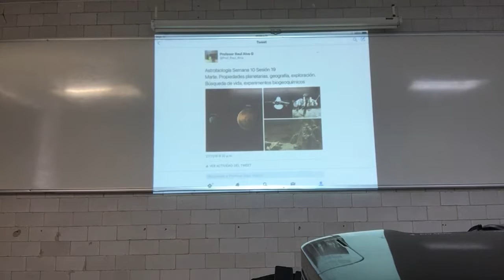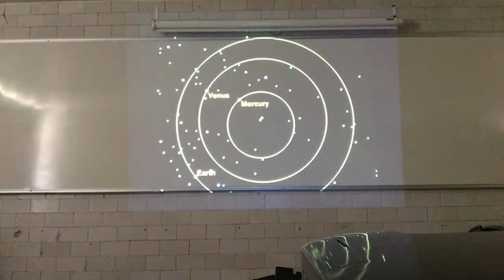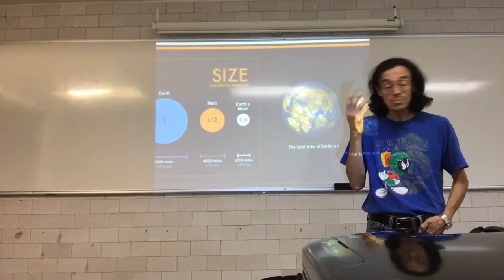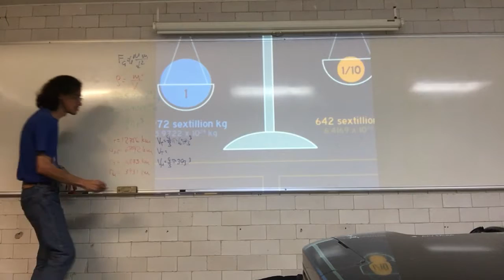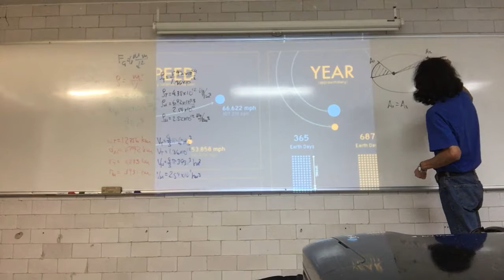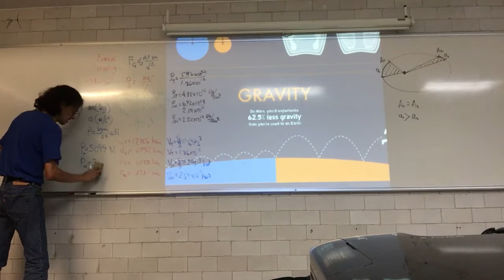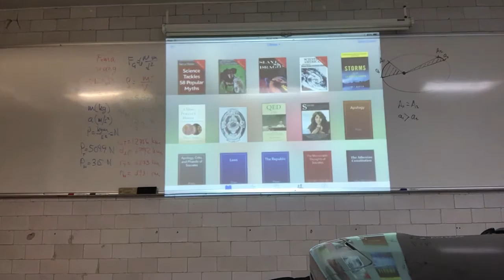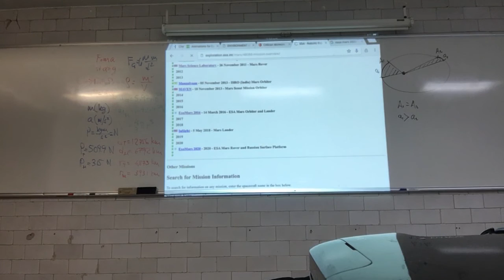Marte. Propiedades planetarias, geografía, exploración de Marte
Semana 10
28 de noviembre
Sesión 19
Marte. Propiedades planetarias, geografía, exploración de Marte. Búsqueda de vida, experimentos biogeoquímicos de NASA.